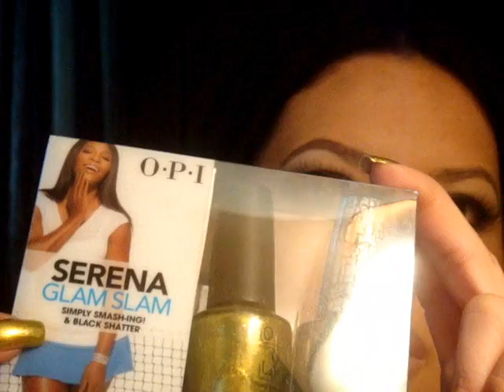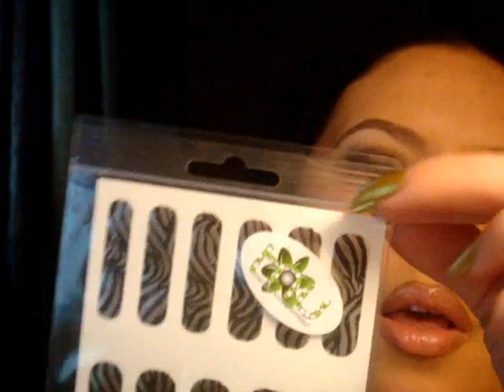(CLOSED)GIVEAWAY TIME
CONTEST TIME-OPEN 02/04/11

(RULES)ALL OF THE FOLLOWING MUST BE DONE TO BE ENTERED IN DRAWING:

2.  FRIEND REQUEST ME
3.  LEAVE 1 CHANNEL RELATED COMMENT ON MY HOMEPAGE(ANY PREVIOUS COMMENTS ON HOMEPAGE LEFT BY YOU WILL NOT COUNT, IT MUST BE A NEW COMMENT)
4. RATE ALL VIDEOS (THUMBS UP WOULD BE GREAT)
5. YOU MUST LEAVE AT LEAST 2 COMMENTS ON ALL VIDEOS, COMMENTS MUST BE RELATED TO THAT VIDEO (ANY PREVIOUS COMMENTS LEFT BY YOU WILL NOT COUNT, THEY MUST BE NEW COMMENTS)
6. FAVORITE ANY ONE OF MY VIDEOS AND SHOW IT AS THE FEATURED VIDEO ON YOUR OWN YOUTUBE CHANNEL AND IT MUST BE ON AUTOPLAY!

YOU WILL RECEIVE 1 ENTRY INTO THE DRAWING FOR FOLLOWING ALL INSTRUCTIONS ABOVE